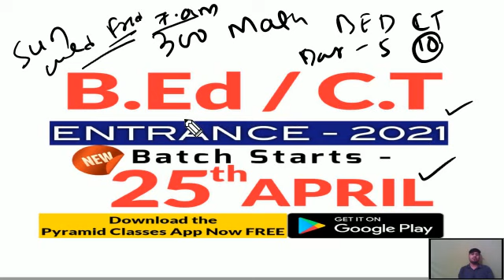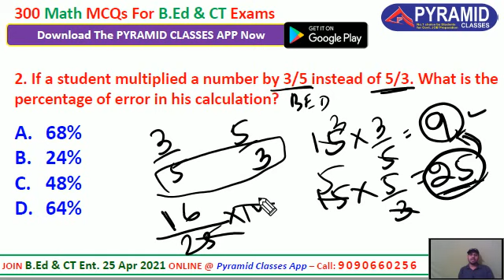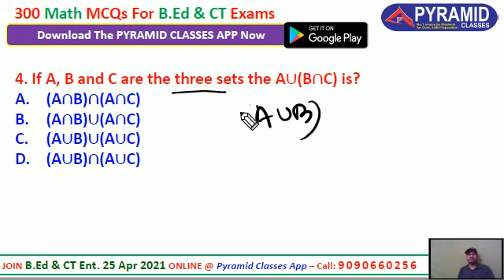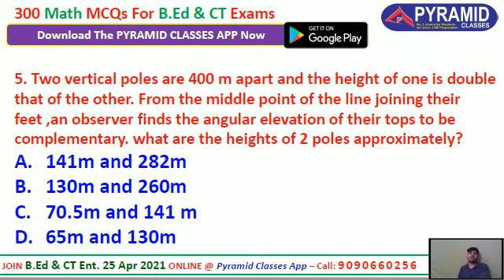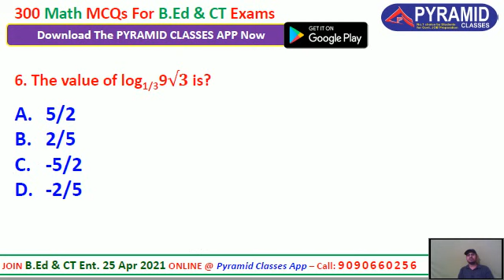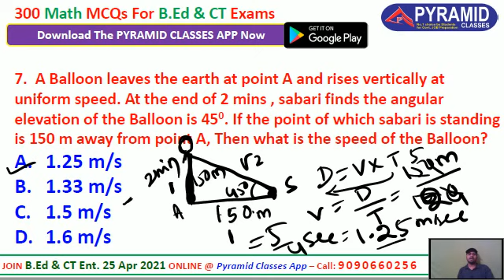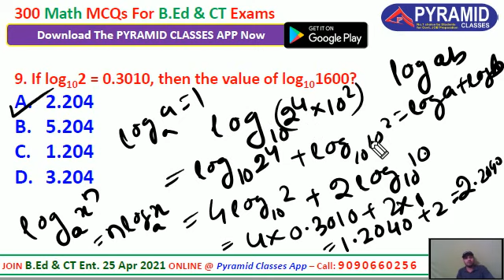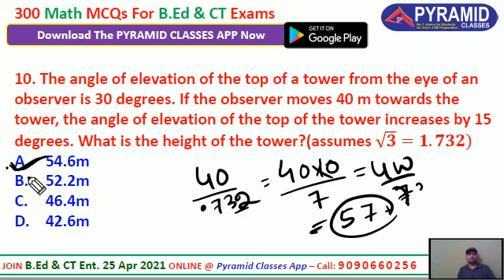Math previous Year Questions | CT Entrance 2021 | CT Entrance 2020 | previous Year CT Questions BEd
@Pyramid Classes